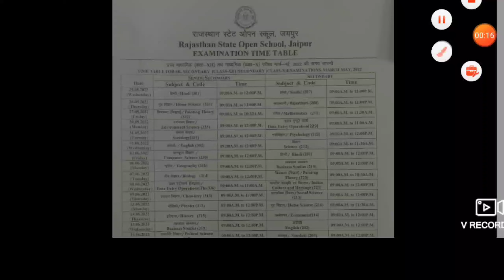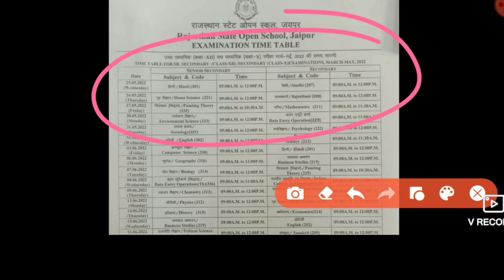Rajasthan State Open Board। ओपन बोर्ड टाईम टेबल 2022।Rsos Time Table 2022।Rsos Exam Date 2022।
Rsos Exam Date 2022
open board exam 2022
ओपन बोर्ड परीक्षा 2022
open board ki pariksha kab hogi
open board ka exam kab hoga
rsos exam date
rsos exam 2022
10vi open exam 2022
12vi open exam 2022